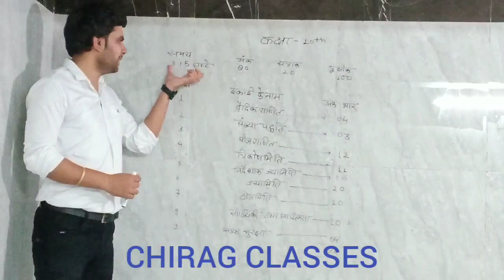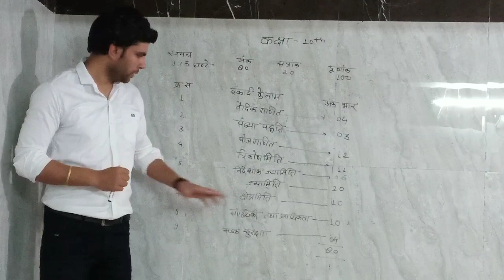CLASS 10th (MATHS SYLLABUS) (PART- 1)